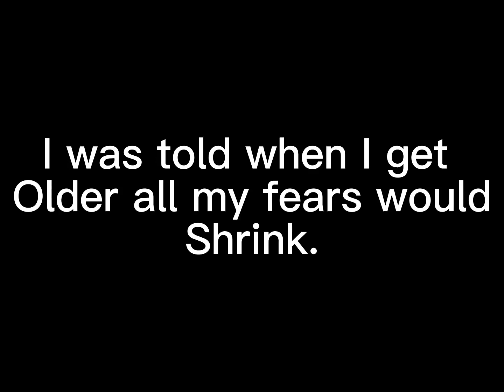I’m getting no veiws so I’m rlly sad and this makes no sense lol I made this-